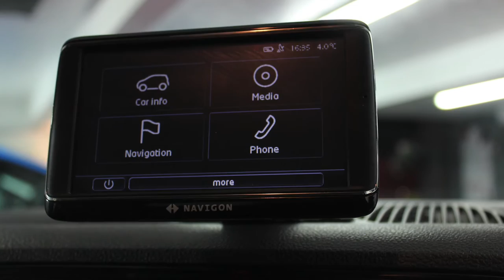VW UP ! Offered For Sale RS Direct Bristol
Candy White, RCD 215 Radio/MP3 Compatible CD Player, Front and AUX-in Socket for Connection to an External Multimedia Source, Trip Counter, Power-Assisted Steering, Speed-Sensitive, Electronic Engine Immobiliser, Daytime Running Lights, Head Restraints - Front/2 Rear, Heated Rear Window, 5J x 14 Steel Wheels with 165/70 R14 Tyres, Side Head/Thorax Airbag System, for Front Passengers, Drivers Airbag, Height Adjustable Steering Wheel, Digital Clock, Upholstery - Dots Cloth, Isofix Child Seat Preparation (for 2 Rear Child Seats), Tyre Mobility Set, Rear Screen Wash/Wipe with Intermittent Wipe, High Level 3rd Brake Light, Body-Coloured Bumpers, Glovebox, Front Passengers Airbag, Heat Insulating Green Tinted Glass, 12V Socket in Centre Console, ABS (Anti-Lock Braking System) with HBA (Hydraulic Brake Assist), Centre Console, Cup Holders, Front x 1, Rear x 1, Height-Adjustable Front Three-Point Seat Belts with Tensioners